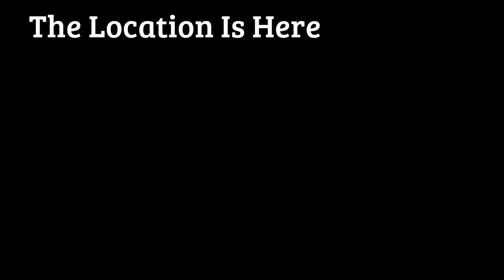Diamond Yellow Perch On Stream Call Of The Wild The Angler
Welcome to the video and today we caught a diamond yellow perch on stream we did with our community awhile back and we were trying to caught bluegill but we was surprised with this yellow perch and didn’t know this was a spot for diamond yellow perch but if you did enjoy the video don’t forget to subscribe to the channel thank you.